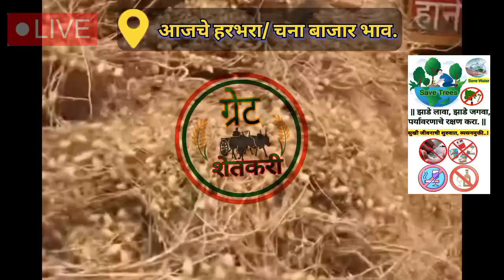⭕ लातूर हरभरा बाजार भाव | harbara bajar bhav today | चना बाजार भाव | chana bhav today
Upcoming videos:-

1)  हरभरा बाजार भाव आजचे

2) चना बाजार भाव

3) chana bhav today

4) harbara bajar bhav today

5) हरभरा बाजार भाव वाशीम

6) हरभरा बाजार भाव

7) harbara bhav

8) gold chana market rate today

9) चाफा हरभरा बाजार भाव आजचे

10) आजचे हरभऱ्याचे बाजार भाव

11) हरभऱ्याचे बाजार भाव

12) काबुली चना बाजार भाव

13) harbhara bajar bhav

14) harbhara bhav today

15) आजचे हरभरा बाजार भाव

16) हरभरा भाव

17) हरबरा बाजार भाव आजचे

18) harbara bhav today

19) सोयाबीन बाजार भाव आजचे

20) harbara bajar bhav live

21) harbara bajar bhav today

22) chana bhav today

23) harbhara bhav

24) चण्याचे बाजार भाव

25) काबळी चना

26) काबुली चना

27) आजचे सोयाबीन बाजार भाव

28) हरभरा भाव आज

29) bajar bhav today

30) chana bhav

31) today chana bhav

32) कापूस बाजार भाव आजचे

33) तुर बाजार भाव आजचे

34) हरभऱ्याचे भाव

35) bajar bhav

36) chana bajar bhav

37) chane ka bhav

38) dollar chana bhav today

39) halad bajar bhav today

40) harbharyachi bhaji

41) कापूस आजचे बाजार भाव

42) चना

43) कापूस बाजार भाव आजचे live

44) चना भाव

45) सोयाबीन बाजार भाव

46) सोयाबीन बाजार भाव आजचे लातूर

47) हरभऱ्याचे बाजार भाव

48) Harbara bajar bhav latur

49) Harbara bhav today

50) Harbara market rate

51) Harbara

52) Chana bajar bhav today

53) Chana bhav latur

54) तूर बाजार भाव आजचे

55) tur bajar bhav today